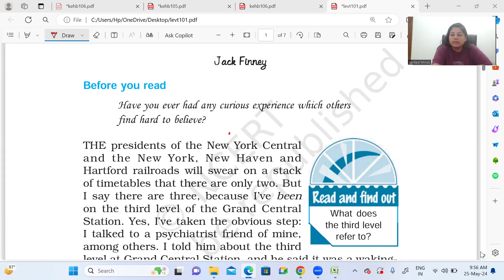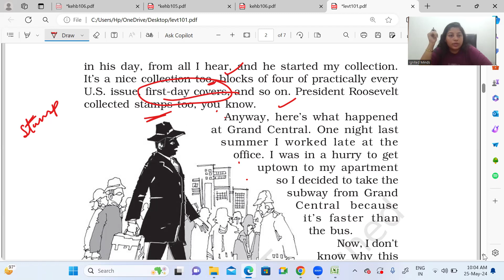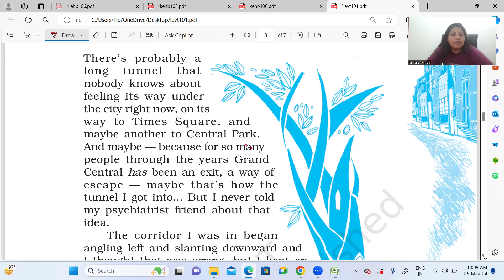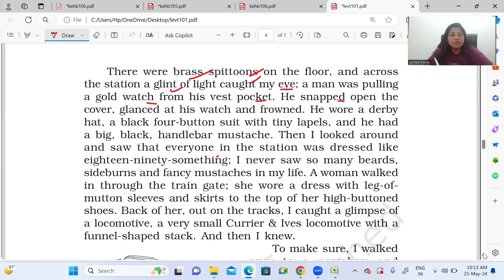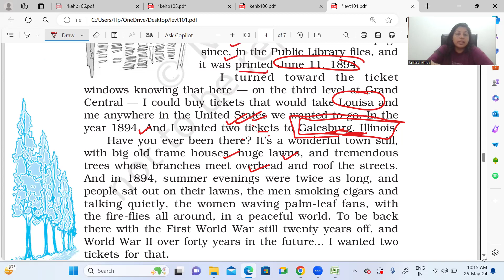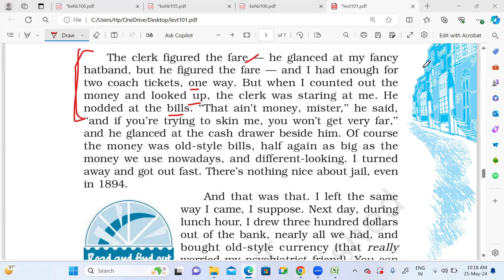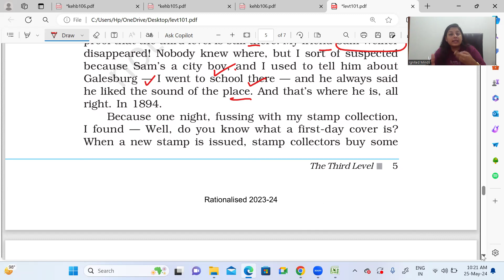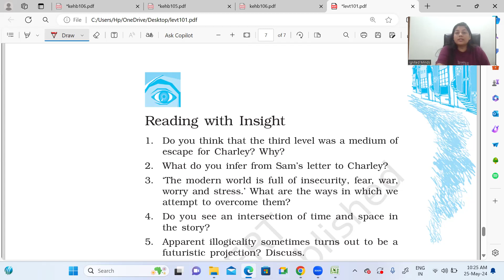LINE BY LINE EXPLANATION II GRADE XII II THE THIRD LEVEL II CBSE II NCERT